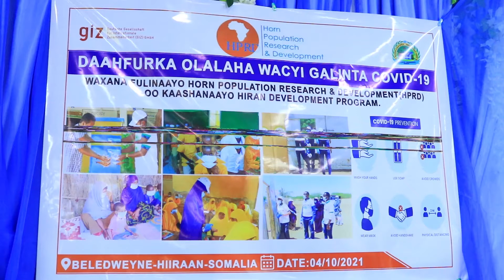Olole looga hortagayo cudurka Covid19 ayaa laga bilaabay magaalada Beledweyne ee xarunta G/Hiiraan.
Olole looga hortagayo cudurka Covid19 ayaa laga bilaabay magaalada Beledweyne ee xarunta gobolka Hiiraan